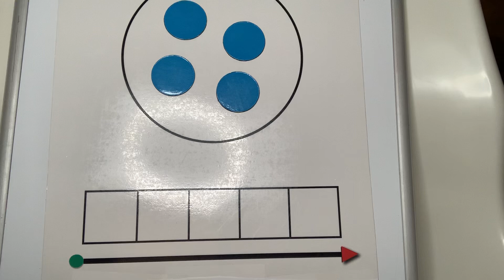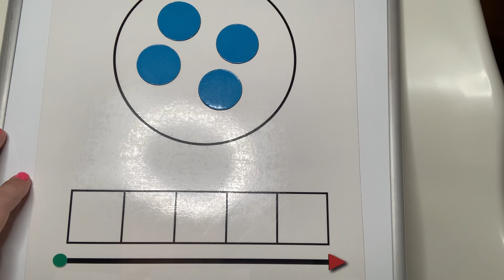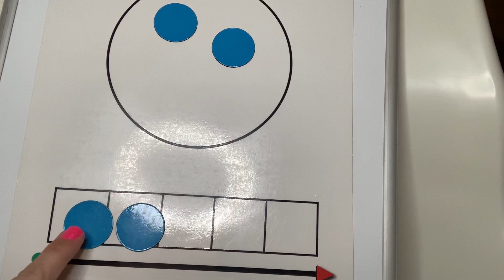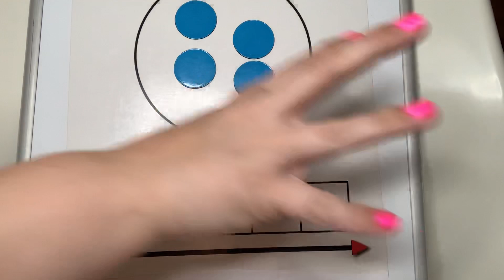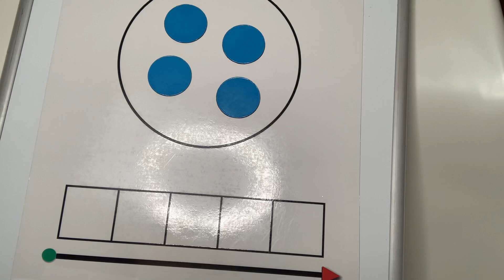Learn to Read Lesson 1: Segmentation